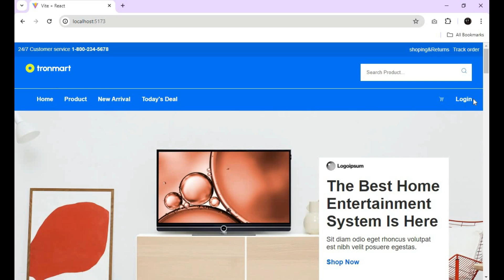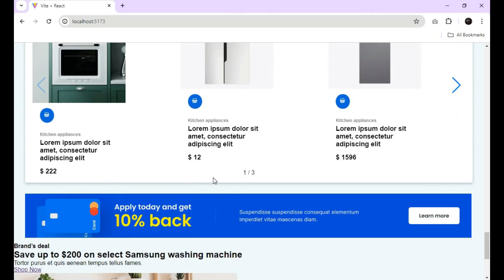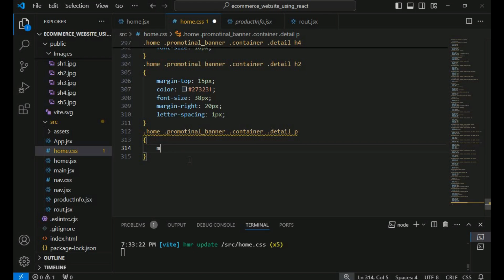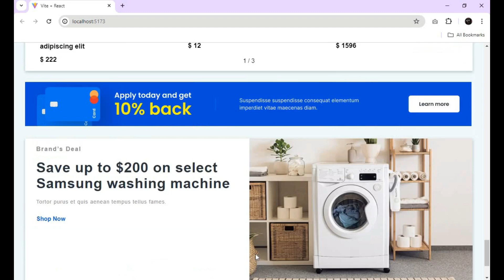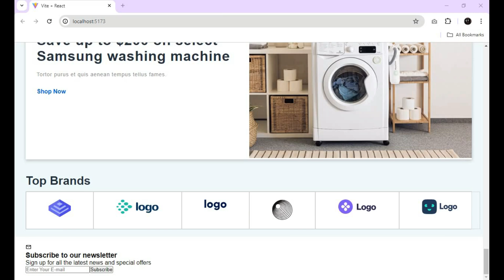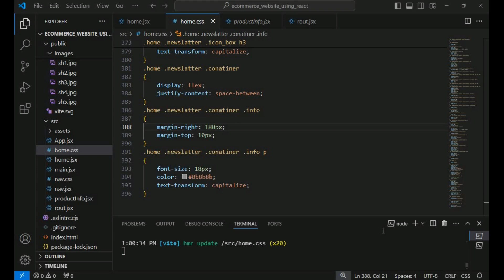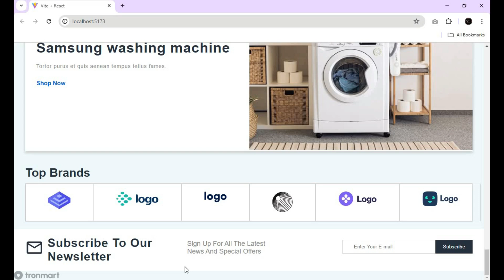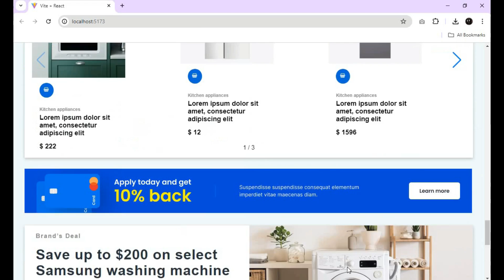Complete React E-commerce Website Using React JS part 5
Hey guys Abhishek here from creative tutorial. In this video i have given Complete React E-commerce Website Using React JS part 5. with your known and i have give very easy way to create your known Complete React E-commerce Website Using React JS part 5
for watching
Complete React E-commerce Website Using React JS part 1
Related Quires:- React js, Ecommerce website using react js, react js website, website using  React JS, React JS website Design